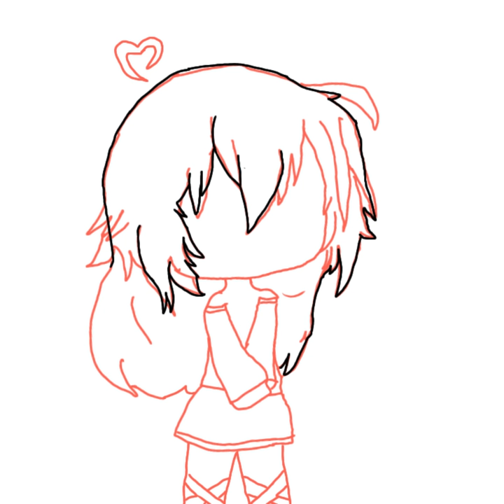sirilikesblinking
yep i made something for her im still on break i just made this so i posted it!